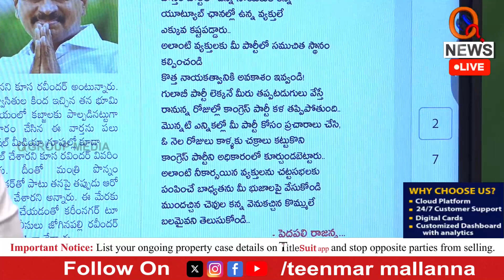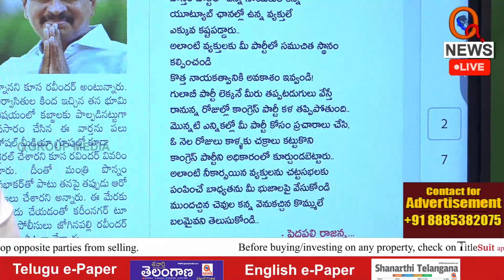కష్టపడ్డోళ్లకు అవకాశాలివ్వండి |Teenmarmallanna I Shanarthi Telangana e-paper